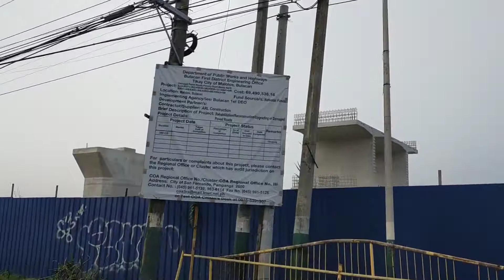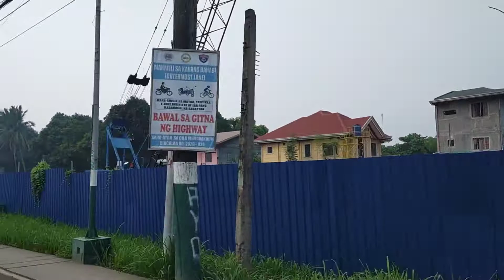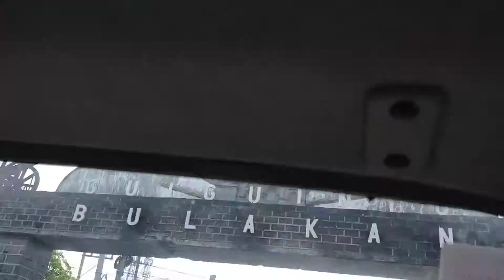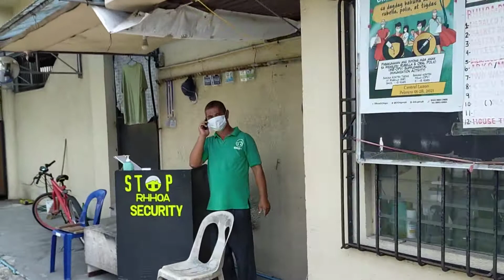Water Delivery Part 10: Site and accommodation..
Nagdeliver kami ng tubig sa site ng tren at accommodation.Pag uwi namin nagkasabay ang mga taga deliver.